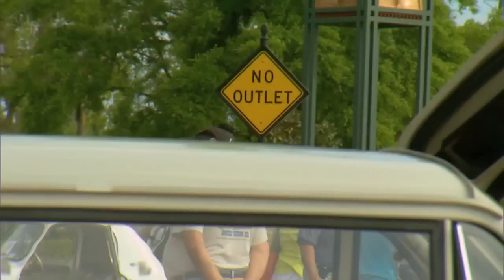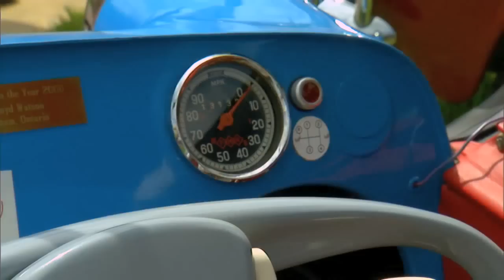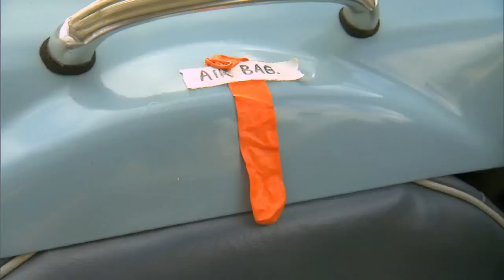Tiniest Cars Ever Made | Microcar Show | MicroSouth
On this episode, we’re heading to a big show full of tiny cars. MicroSouth is a super fun gathering in Longwood, FL featuring a huge variety of the smallest cars ever made! We start off with a 14HP Microcar built off of a scooter platform in the late 1950’s. With the front and back both opening the same way, it’s hard to tell if the Zundapp Janus 250 is coming or going. Amazingly, this symmetrical little ride was built for a family of four. Just wait until you see how everyone fits inside.

Next up is a rare aviation-themed roadster that was one of only 50 ever built. The 4-wheeled Messerschmitt TG500 Tiger is one high performance Microcar. Powered by a 494cu.in. two stroke 2-cylinder engine, this aeronautical automobile definitely flies down the road.

Then we check out a really cool little Fiat Multipla microvan. Packing a whopping 4-cylinder 600cc engine and an early version of hideaway seats, the 1959 Multipla was a great family vehicle as well as a work horse.

After that, Dennis discovers a neat two-door car made by Vespa! The 1958 Vespa 400 came standard with a rollback convertible top, and a tiny 2-cycle engine. It’s no race car, but it sure looks like a fun way to cruise around the Sunshine state.

We wrap this show up with a sweet fiberglass bodied British 2-seater that’s basically a 4-wheeled motorcycle. The Berkeley is a chain-driven roadster powered by an Excelsior motorcycle engine. It’s light as a feather and fast for a microcar.

They say good things come in small packages and this show definitely proves it!

0:00 - Intro
2:22 - Zundapp Janus 250
5:07 - Messerschmitt TG500 Tiger Roadster
7:58 – 1959 Fiat Multipla Microvan
10:02 – 1958 Vespa 400
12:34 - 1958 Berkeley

S15E25